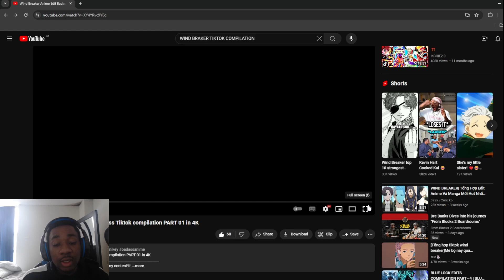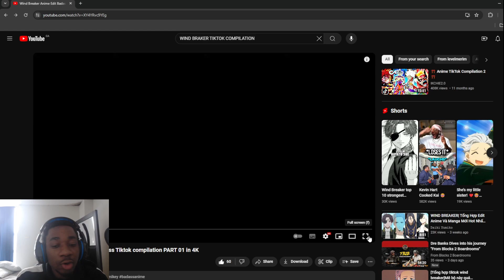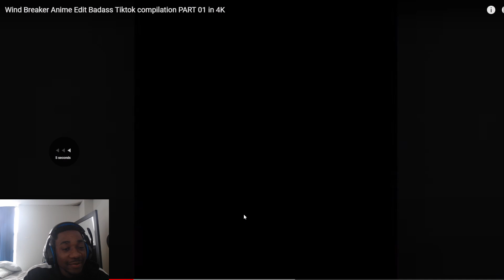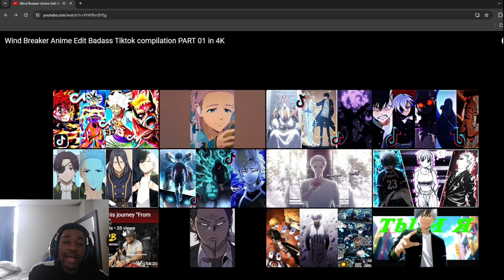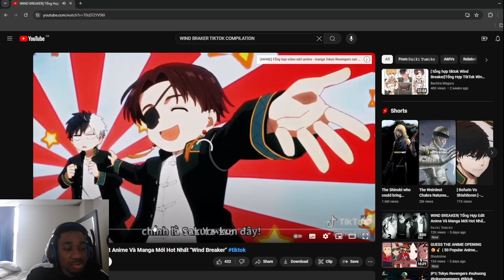Wind Breaker Anime Edit Badass TikTok compilation PART 01 in 4K REACTION!!!